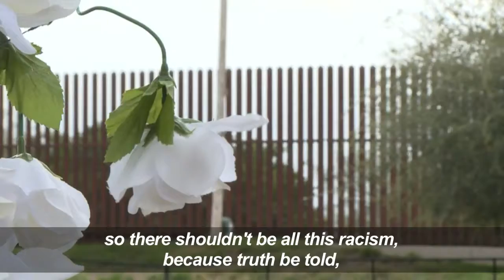Residents Along U.S. Southern Border React To Trump's Wall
January 11, 2019 - People living along the US-Mexico border in McAllen, Texas, react to Donald Trump's controversial border wall, as the US president visits the area hoping to drum up support for his project.